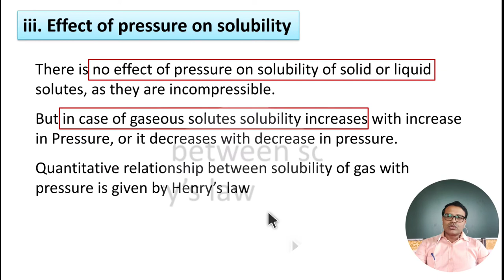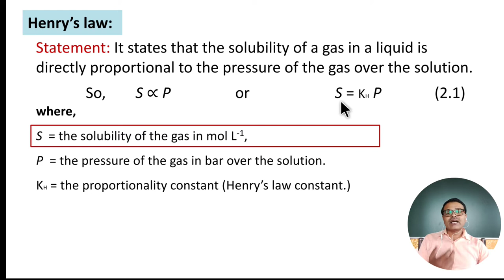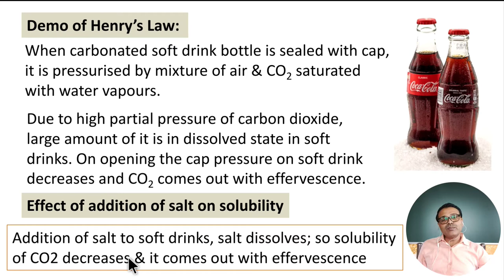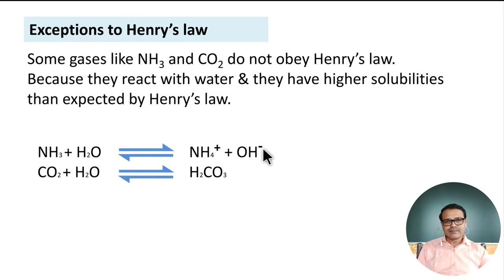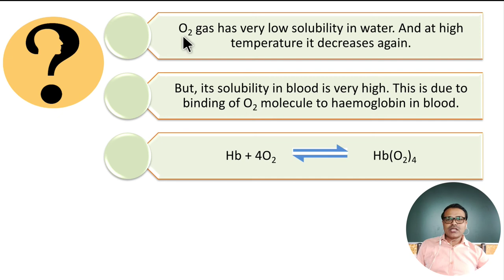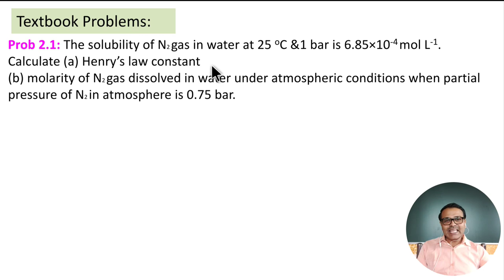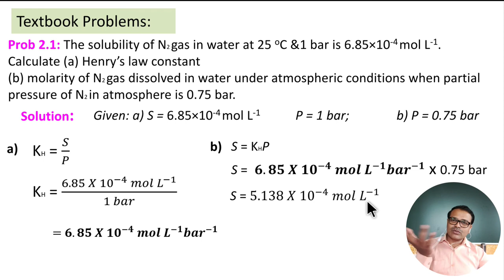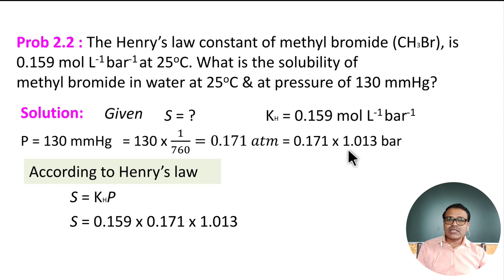12th | Solutions L-3 | Henry's Law with Numericals | Effect of Pressure on Solubility of gases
Henry's law with Numericals, Effect of Pressure on Solubility of gases in liquids,

In this continued video lecture series of 12th Chemistry - Solutions. I have explained Henry's law along with demo and Numericals. It is also studied as Effect of Pressure on Solubility of gases in liquids.

What is the effect of addition of salt in carbonated soft drinks is also explained in this video.